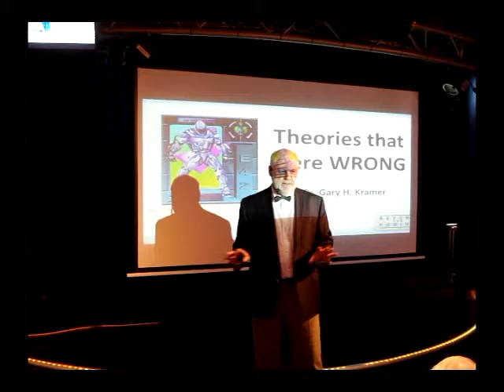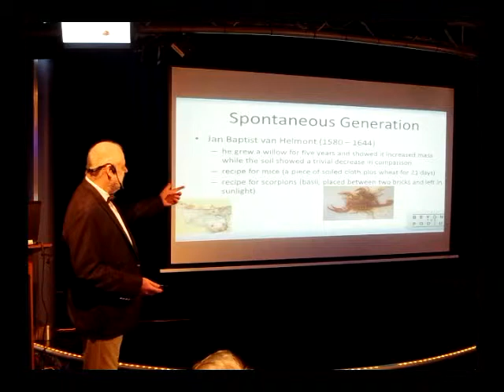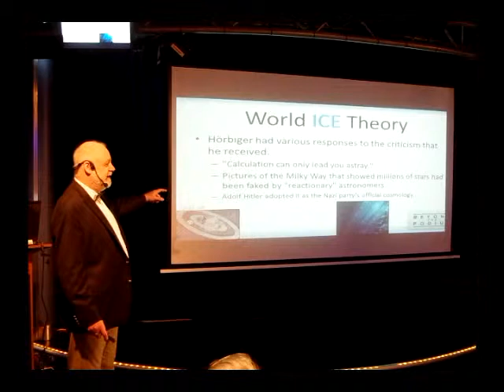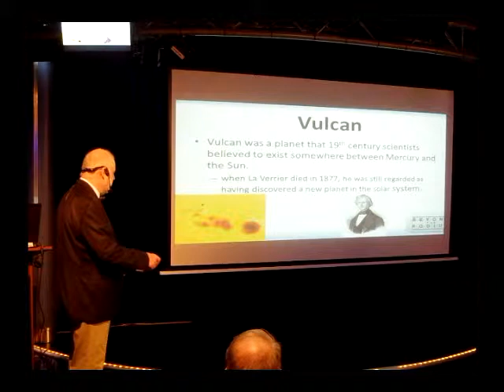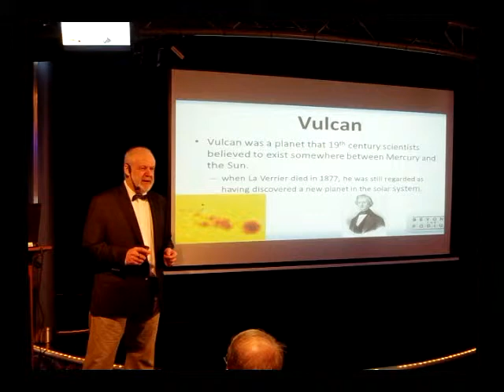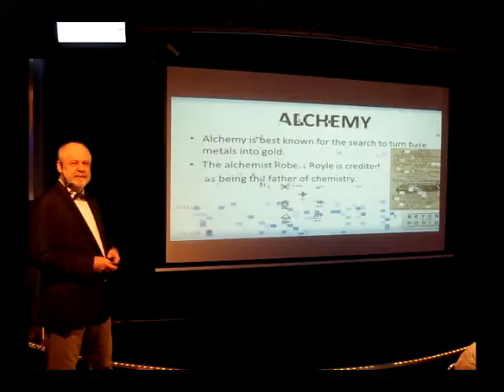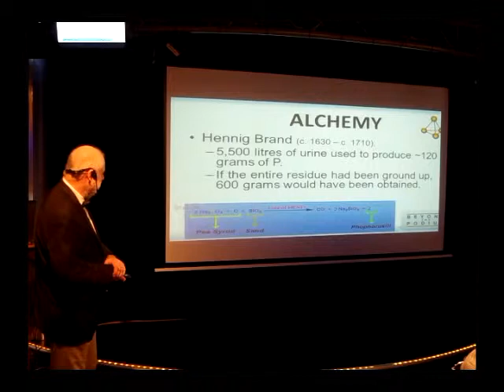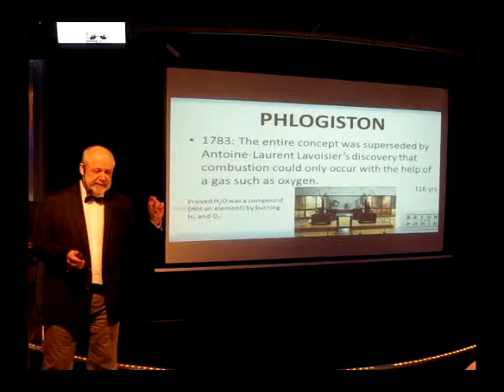Video excerpts from a lecture given on the Celebrity Equinox, Feb 2014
Excerpts from the lecture "Scientific Theories that were Wrong" given on the Celebrity Equinox's Caribbean cruise, Feb 2014.